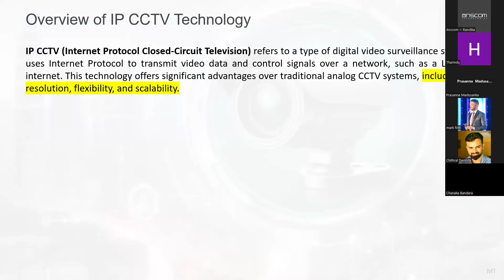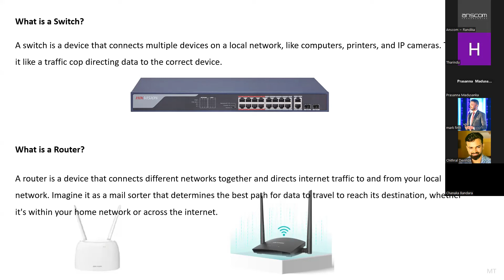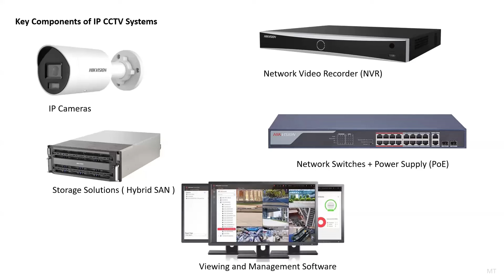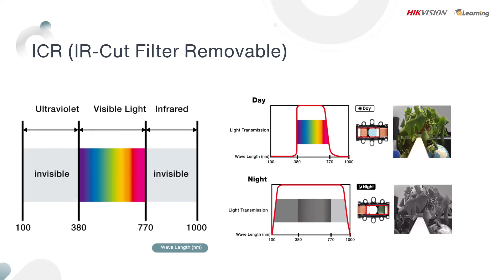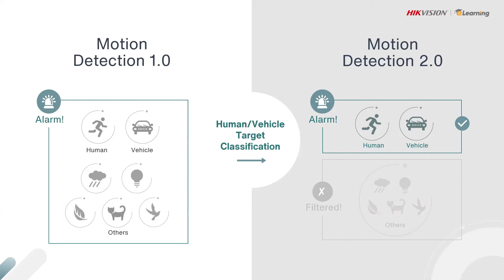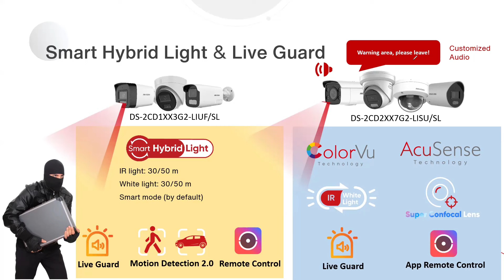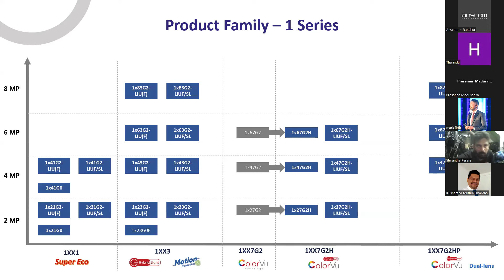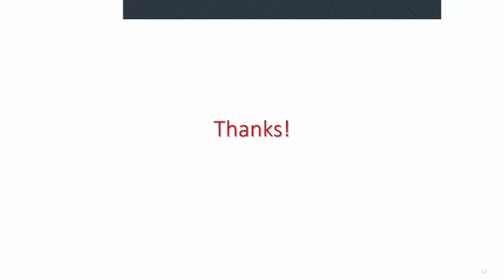IP CCTV සහ හික්විෂන් නවතම නිෂ්පාදන පුහුණුව - 2024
මෙම වීඩියෝවෙන් ඔබට IP CCTV  තාක්ෂණය සහ හික්විෂන් හි නවතම නිෂ්පාදන පුහුණුව පිළිබඳ විස්තර සපයනු ලැබේ. තාක්ෂණික සහ ව්‍යාවසායික යෙදීම් සඳහා වූ මෙම පුහුණුව සමඟ ඔබගේ ආරක්ෂක කැමරා පද්ධතියේ තත්ත්වය සහ කාර්යක්ෂමතාව ඉහළ නංවන්න.

This video provides detailed training on IP CCTV technology and the latest products from Hikvision. With this training, enhance the efficiency and effectiveness of your security camera systems. Watch our training today and learn how to make your security services more effective.